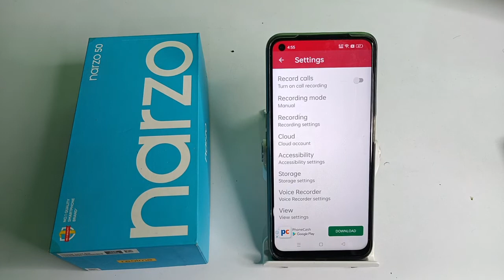how to disable call recording in realme narzo 50 mobile